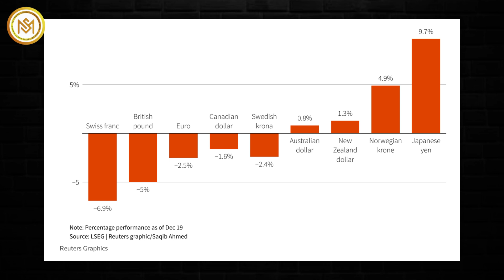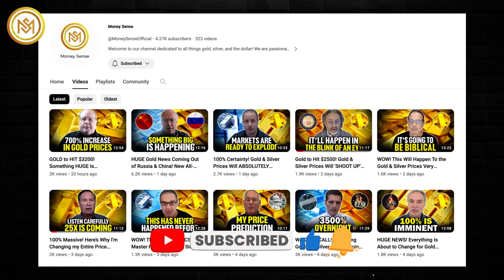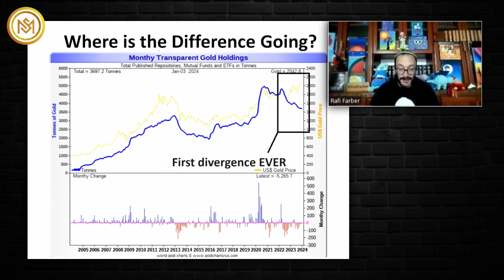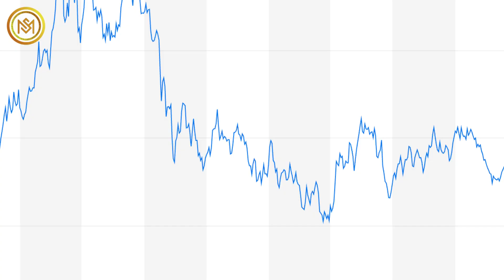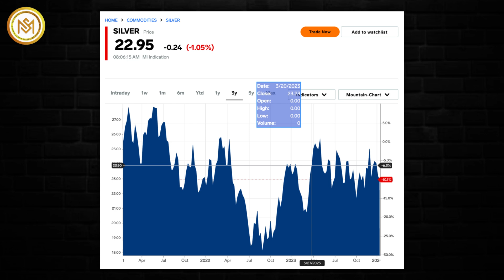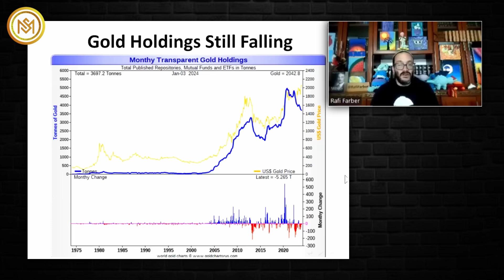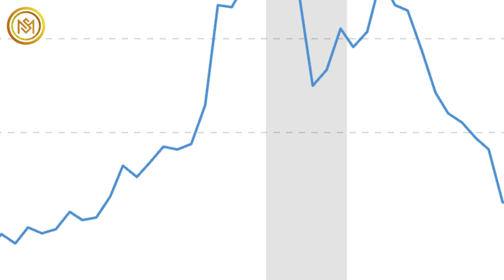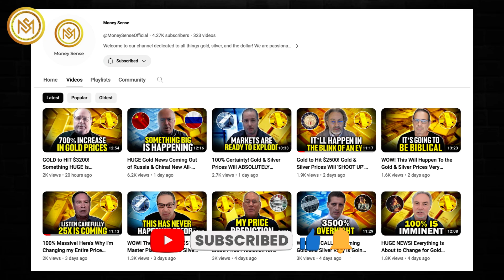Listen Carefully! This Is the REAL REASON Why Central Banks Have Been Buying Gold - Rafi Farber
The fourth quarter of 2023 saw gold's price increase more than 10% as it crossed the 2,000 dollars per ounce threshold. It's now hovering around 2,045 dollars per ounce. Several strategists in the gold space expect the precious metal rally to continue in 2024. And some even believe it could outperform all other commodities this year.
An early December Reuters poll of 71 FX strategists showed expectations for the dollar to fall against G10 currencies in 2024, with the greater part of its decline coming in the year's second half.
According to the analyst Rafi Farber, since 2020, around 1,200 tons have been unaccounted for, while dollar devaluation is imminent in 2024. While some may have gone to central banks, a significant portion is attributed to stackers, indicating a positive shift from metal derivatives to actual gold ownership. Globally, central banks continued to gobble up gold in November, adding another net 44 tons to their reserves, according to the most recent data compiled by the World Gold Council.
Furthermore, Rafi stresses the significance of transparent gold holdings and questions historical regulations that favored gold ownership in jewelry over coins. Gold confiscation has happened several times in history, most notably in the United States in 1933, when President Franklin D. Roosevelt issued Executive Order 6102, which banned the hoarding of gold coin, bullion, and certificates within the continental US.
He mentions that despite gold prices rising continuously, there's an ongoing decline in gold held in paper funds, especially in GLD and COMEX.
Rafi Farber predicts a significant year for silver in 2024, observing its upward trend despite volatility, consistent with historical patterns in 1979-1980, 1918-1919, and 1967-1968. The beginning of the rate-cut cycle in 2024 may trigger a rally in precious metals and push silver to new highs. A move above the 26 dollars level may push silver towards the next significant resistance level at 30 dollars.
Meanwhile, Rafi advises to be ready for a crucial 2024 for silver, pointing to the unprecedented ongoing yield curve inversion and its potential impact on silver's value. Since the Second World War, every yield curve inversion has been followed by a recession in six to 18 months. Two- and 10-year Treasury yields inverted in July, 2022. Silver and gold prices tend to increase when there is a yield curve inversion.
He also predicts the yield curve inversion will continue until the Federal Reserve shifts from QT to QE, anticipating bolstering the case for silver's value in the near future.